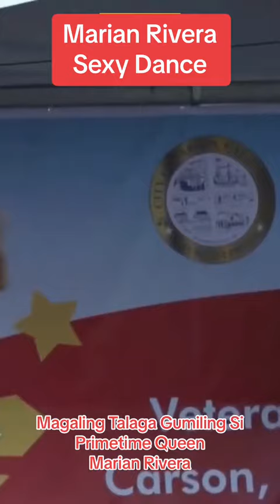Marian Rivera dance